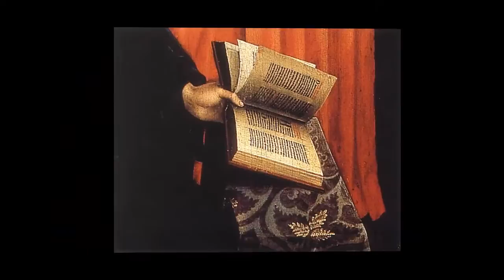Roger Van Der Weyden: Trípticos 1 de 2 - Museo del Arte